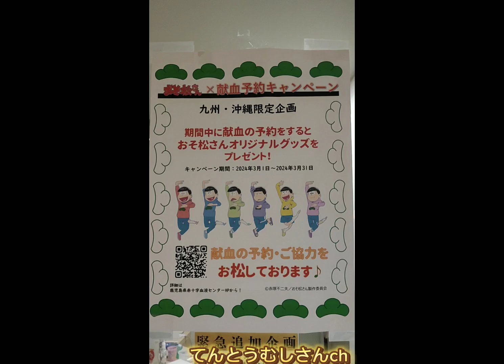献血でいろいろキャンペーンやってます#献血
雨が続いてますが今日も献血してきました
「ヒーローはなれないけれど人助け」